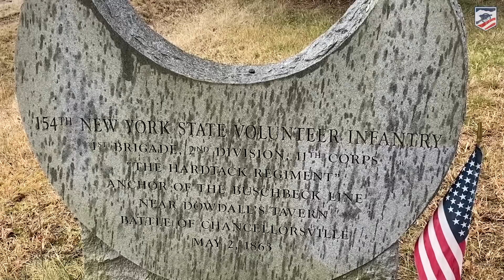Save 42 Historic Acres at Chancellorsville Battlefield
Watch as historian Chris Mackowski describes the history of a piece of land that the American Battlefield Trust is currently working to preserve.  We have an opportunity to save a historic tract of land across which the Battle of Chancellorsville raged.

Taken together, these three parcels of hallowed ground add up to 42 acres and total $1,656,000 in transaction value. Through anticipated federal and state matching grants and other gifts, we have secured nearly 90% of the funding, but we must raise the final 10% before it’s too late.